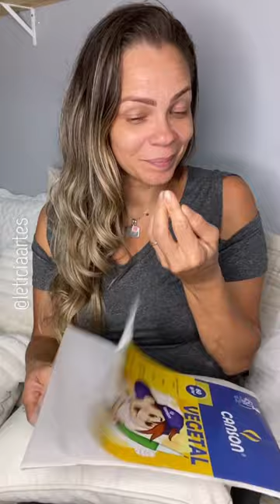Fiz meu abajur gastando menos de R $30,00com